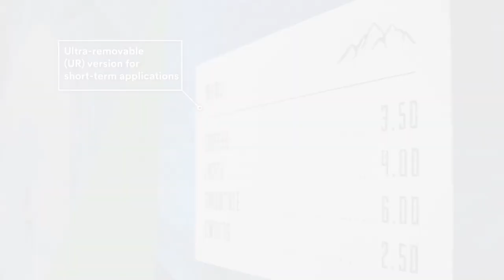GM Perspectives video - product focused 3M™ Print Wrap Film IJ180mC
GM Perspectives video - product focused 3M™ Print Wrap Film IJ180mC short